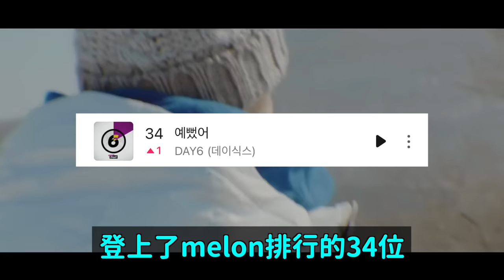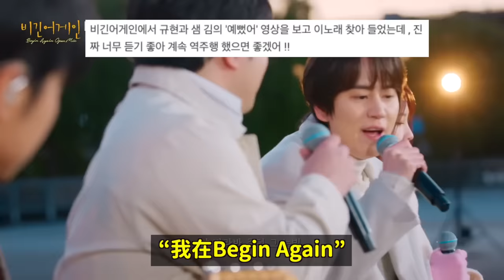(G)I-DLE《Super Lady》開頭高音不是主唱而是由小娟擔任的理由？/又一個逆行神話？兩首歌突然同時逆行的DAY6｜DenQ